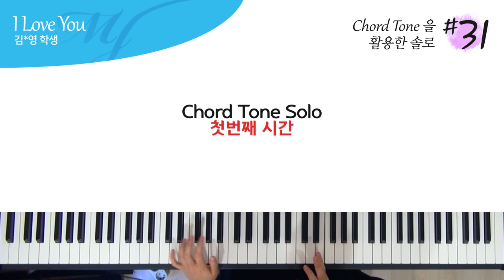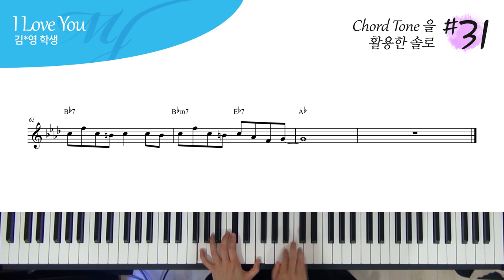[ 비포애프터 ] 코드톤 (1, 3, 5, 7) + 9, 11, 13, b9, #11, b13, #9 을 활용한 피아노 솔로 #31 - I Love You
연주 : 김*영 학생

4층 : MJ 재즈피아노 센터 (MJ Jazz Piano Academy)
3층 : MJ 실용음악학원 (MJ Music)